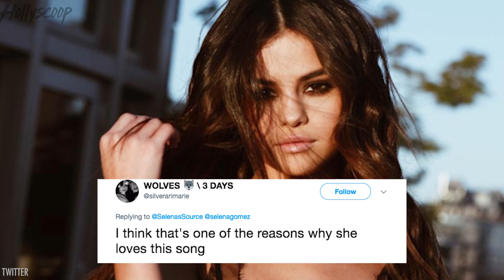Did Selena Gomez REVEAL The Meaning Of Her New Song “Wolves?”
Selena Gomez is such a tease…the ‘Bad Liar’ singer is all over social media giving us clues as to what we can expect from her new song…plus we might have a clue as to what it’s about.